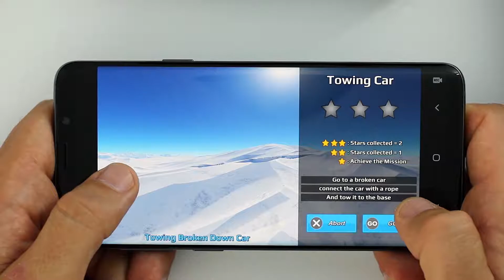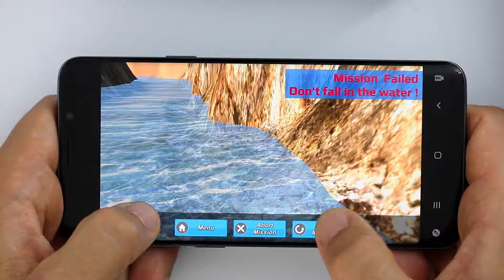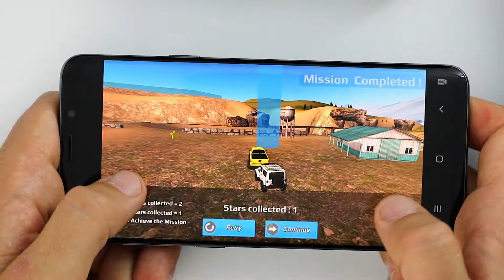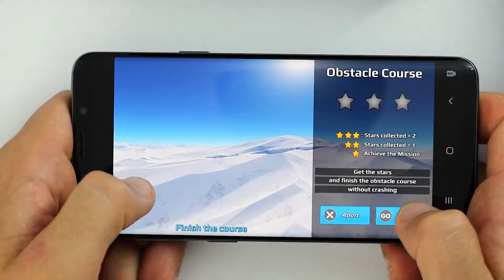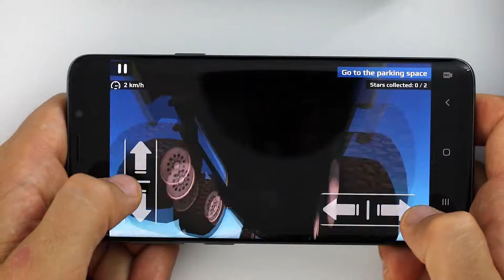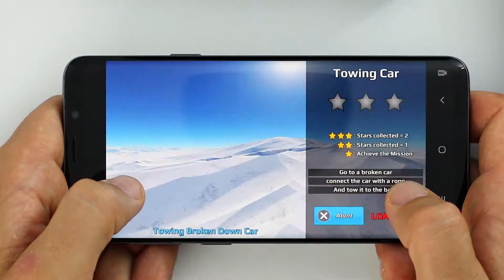Truck Driver 6x6 Hill Driving (First Gameplay) Driving Simulator Games - Android Gameplay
Ready to drive big offroad trucks in one of the best 6x6 driving simulator games! Take control of 6x6 offroad trucks (4x4 trucks with more wheels!) in a huge offroad mountain environment: 16 km² area, 30 km of roads!
Accomplish tons of unique missions to be a top offroad truck driver!

!! Truck Driver 6x6 Hill Driving contains action packed 20 truck driving missions !!

Get right into the driving action and become the 6x6 truck driver, drive some seriously big vehicles in one of the best driving simulators in 6x6 offroad trucks. Experience driving specially modified trucks, with 6x6 all-terrain driving, you can conquer driving anywhere offroad in the most realistic driving simulator game!

Explore the massive open world map with your own 6x6 offroad truck, filled with loads exciting places to visit. Beautiful vistas in one of the best truck driving simulators.